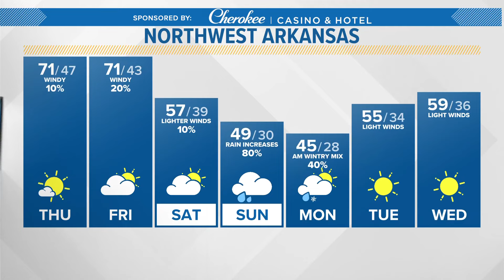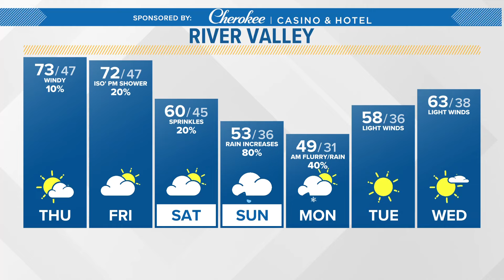5NEWS Weather Forecast | February 8th, 2024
5NEWS Weather Forecast | February 8th, 2024